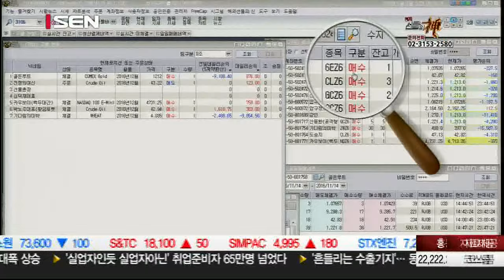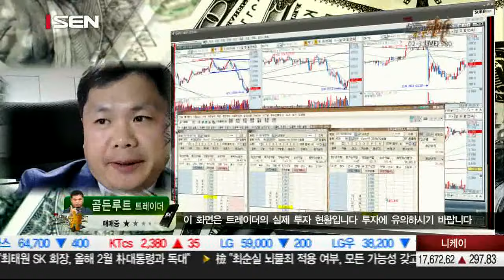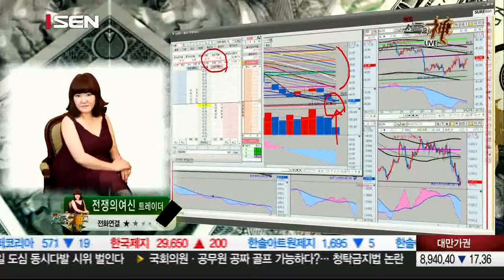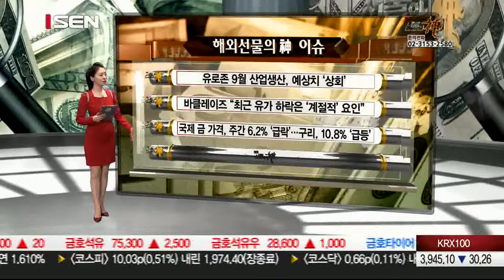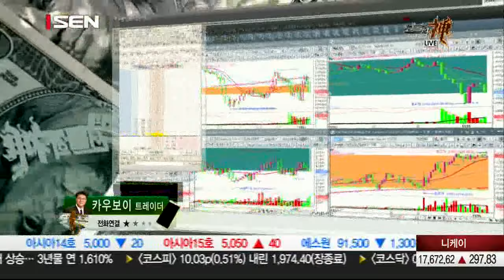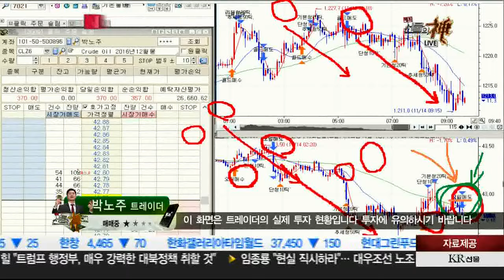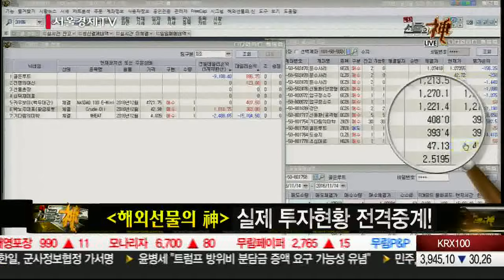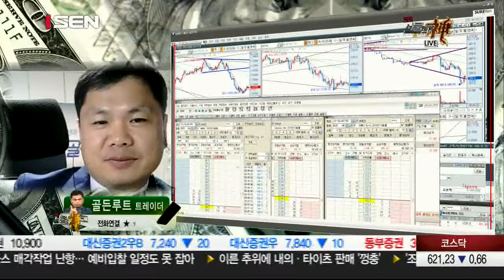20161114_해외선물의 신_11회_2부